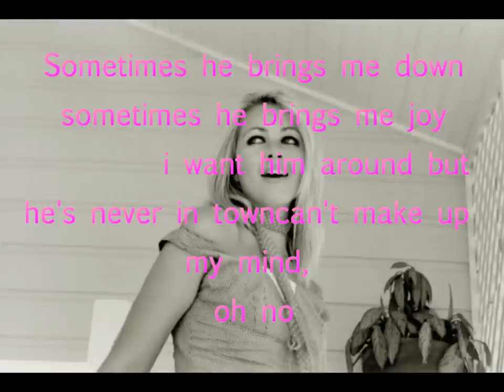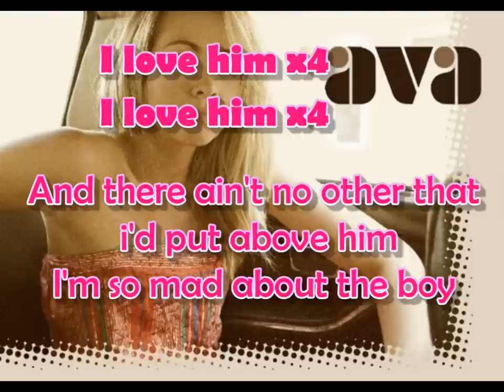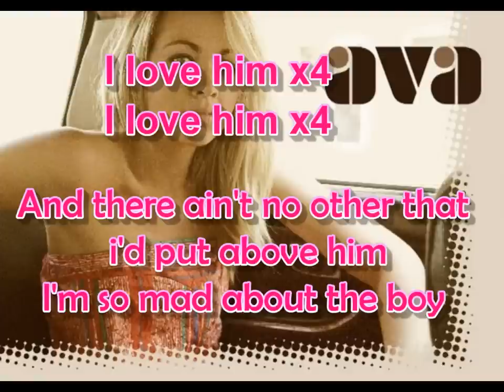Ava Leigh - Mad About The Boy Lyrics HD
mad about the boy by: ava leigh (lyrics) HD This is my first video I hope u like it enjoy!